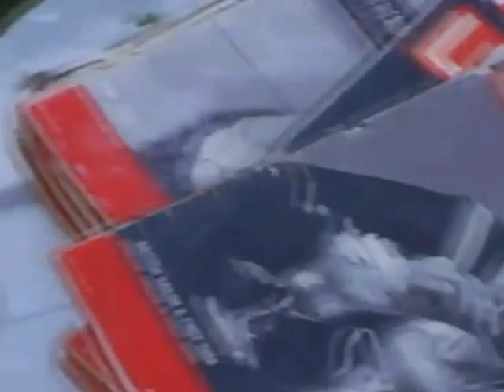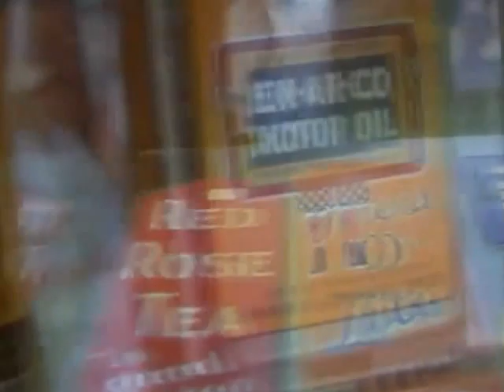Gadsden's Milton Antique Expo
Saturday July 14 and Saturday September 29th, 2012.

Country Heritage Park
Highway 401, just west of Milton
8560 Tremaine Road
Milton, ON L9T 2Y3